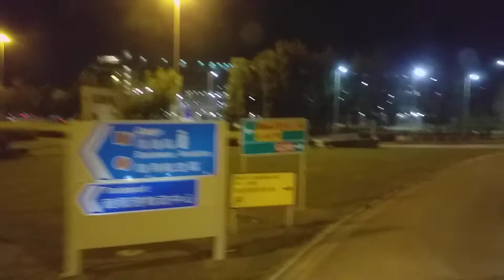ANNA LOVE HONGKONG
perjalanan pulang jalan nya harus muter2 dulu  dari ground airport station muter ke citycatay terus kira kira 45mnit baru sampai yuenlong